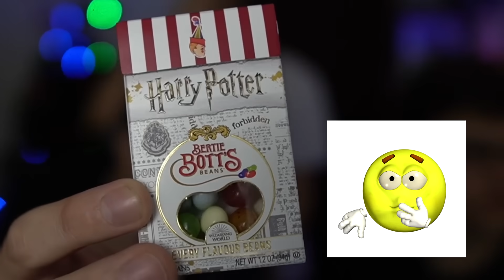Pelicanger VS Pablots | Grajeas ASQUEROSAS Challenge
QUIERO LLORAR !! - Jelly Beans Challenge | FernanflooSI ME HACES REÍR TE PAGO $500
GRAJEA ASQUEROSA CADA VEZ QUE PIERDO - elrubiusOMG
DESAFIO DE LAS JUDIAS ASQUEROSAS !! - JuegaGerman
Chubby Bunny Challenge | Reto Increíblemente Asqueroso !! - Fernanfloo
GRAGEAS ASQUEROSAS CHALLENGE 🤢🤮🤮🤢 ELTROLLINO